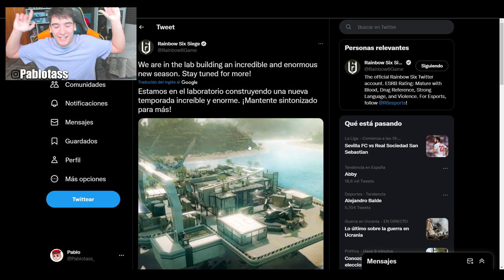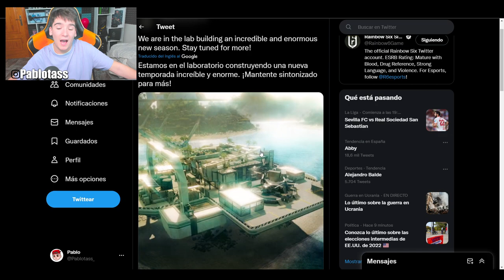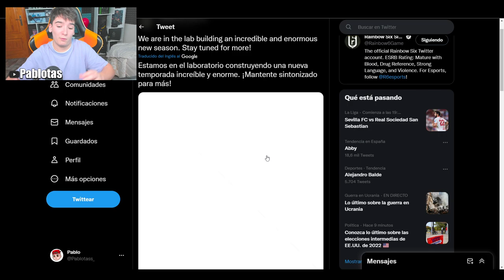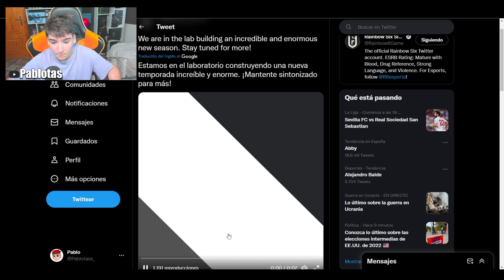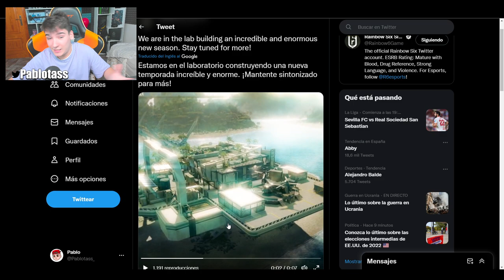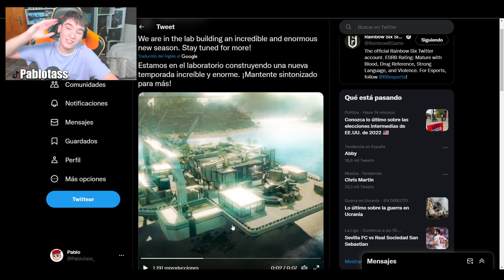✅PRIMERA IMAGEN del NUEVO MAPA + REVELACION T4 | Rainbow Six Siege | Brutal Swarm | Pablotas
⏩En este Gameplay de Rainbow six siege en Brutal Swarm: PRIEMA IMAGEN del NUEVO MAPA + REVELACION T4
► ¡Sígueme!